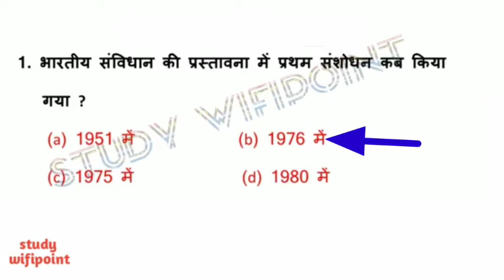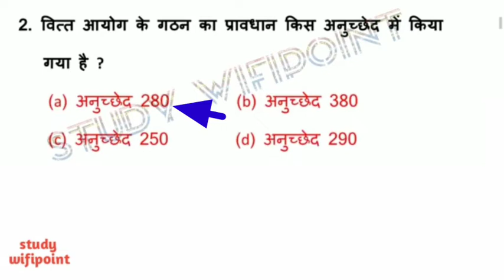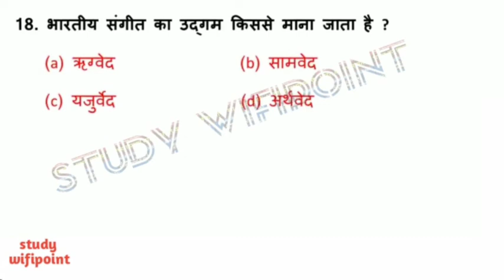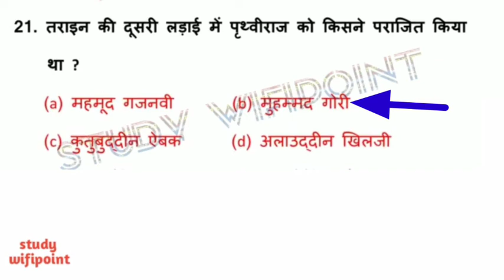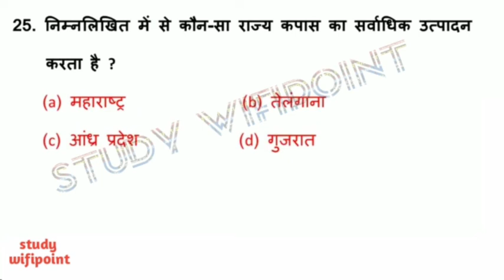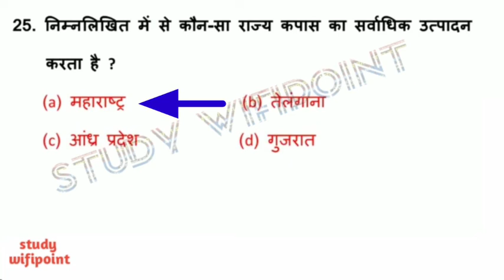Important miscellaneous gk || ssc railway ntpc || by riya saxena mam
Aaj ki video m miscellaneous questions h

[11/11, 08:00] sk sajjan91: 100 mcq gk,Parasnath career stand channel brings important videos for competition exams,Parasnath career stand RRB NTPC Gk Question | Railway Group-D Gk | Important Gk